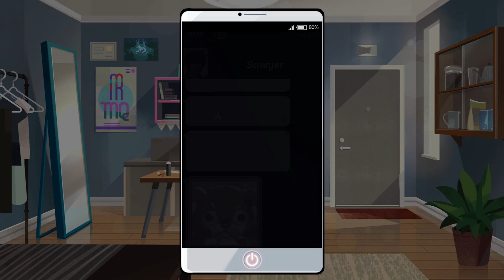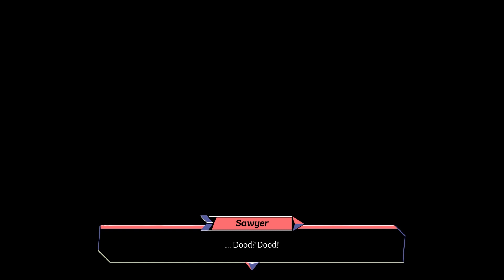Nightmare Soup - Let's Play Boyfriend Dungeon - Part 17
You move into your cousin's old apartment, rent-free for the summer. Plus, he'll help you solve your little problem... you've never been on a date in your life!

To get some confidence and meet people, plus earn a little cash, you’re tasked with clearing the creatures in “the dunj”. Soon you discover weapons you find transform into cuties… and they’re SINGLE! (What a craaazy coincidence because you also happen to be up for grabs yourself.) But someone's abducting weapons and leaving them damaged in the dungeon! Who could do such a thing? Will you solve the blade-napping mystery? Will you find love? Or, friendship, at least?

Craft gifts for your bae blades and give them when the time is right, whether it's in the dunj or out on the town. After all, a couple that slays together, stays together.